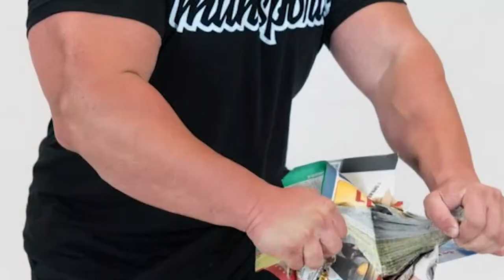Most Powerful People Of The World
A man who can beat anyone, a lady known for her flexible flying kicks, giants everyone fear to face, best Chinese martial artist and some more interesting people will be shown in this video.

Giga Uguru
shi Yan Ming
Meena Raghavan
Vito Pirbazari
Mindy Kelly
Ingun Yoo
J D Anderson
Daniela D'Angelo